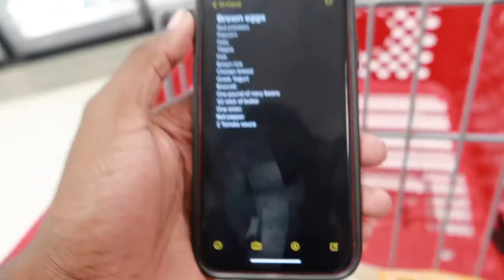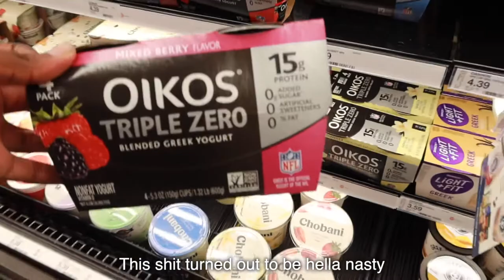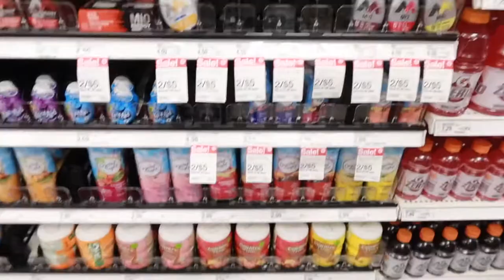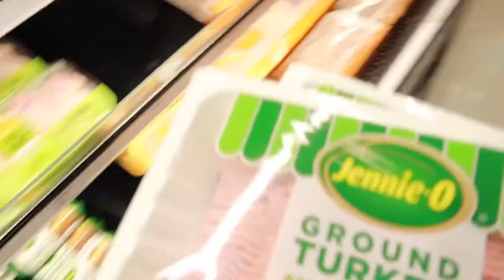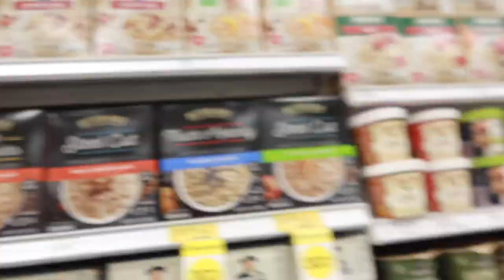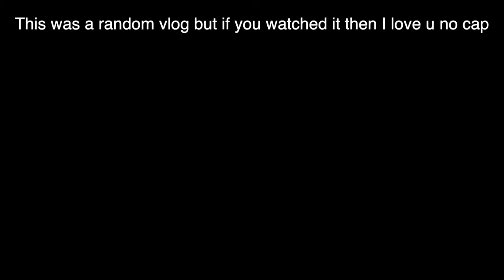I WENT GROCERY SHOPPING FOR THE FIRST TIME AND THIS HAPPENED...